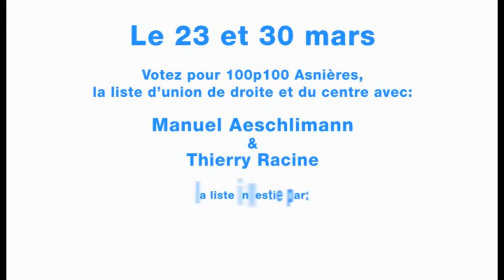Asnieres Municipales 2014: Guillaume Villemot, colistier UDI pour la liste 100% Asnières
Guillaume Villemot, colistier UDI pour la liste 100% Asnières conduite par Manuel Aeschlimann et Thierry Racine.

Ainsi que tous nos autres documents et projet pour la ville!